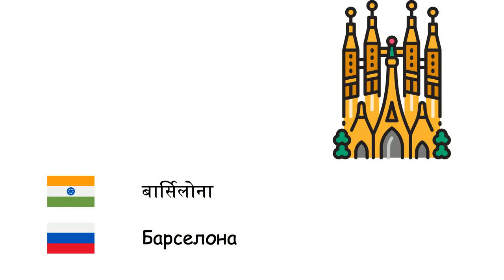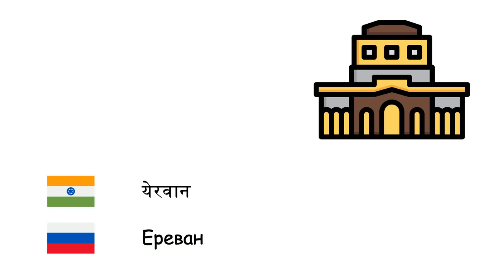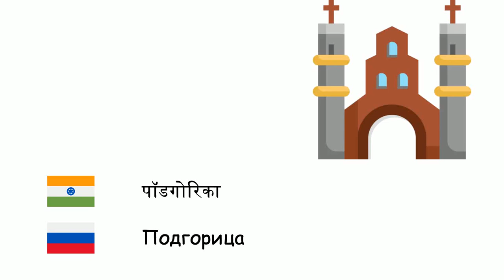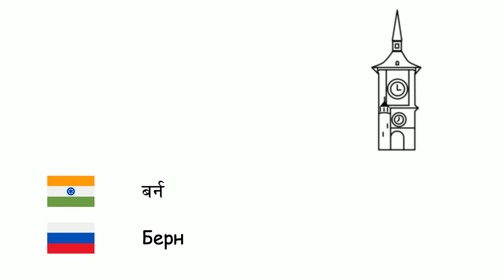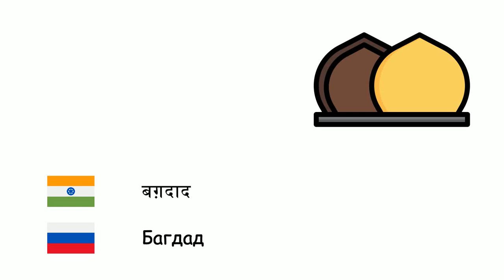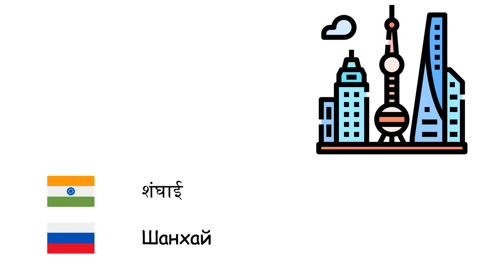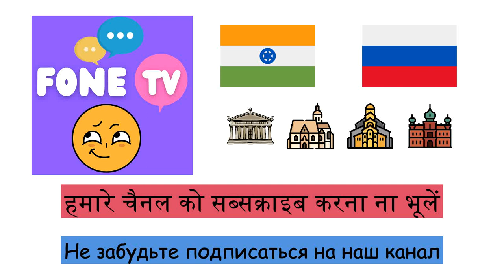शहरों (रूसी भाषा) (hi-ru)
Fone TV
hi-ru-30
Города (Русский язык)
लंदन - Лондон
इस्तांबुल - Стамбул
मास्को - Москва
बर्लिन - Берлин
मद्रिद - Мадрид
कीव - Киев
रोम - Рим
बाकू - Баку
बुखारेस्ट - Бухарест
पेरिस - Париж
वियना - Вена
वारसॉ - Варшава
हैम्बर्ग - Гамбург
बुडापेस्ट - Будапешт
बॅलग्रेड - Белград
बार्सिलोना - Барселона
म्यूनिख - Мюнхен
मिलानो - Милан
सोफिया - София
प्राग - Прага
तिब्लिसी - Тбилиси
येरवान - Ереван
कोलोन - Кёльн
एथेंस - Афины
साराजेवो - Сараево
ब्रातिस्लावा - Братислава
कोपनहेगन - Копенгаген
चिसिनाऊ - Кишинёв
हेलसिंकी - Хельсинки
लुब्लियाना - Любляна
लिस्बन - Лиссабон
ओस्लो - Осло
पॉडगोरिका - Подгорица
प्रिस्टीना - Приштина
रेक्याविक - Рейкьявик
रीगा - Рига
स्कोपिये - Скопье
स्टॉकहोम - Стокгольм
ताल्लिन - Таллин
तिराना - Тирана
विल्नुस - Вильнюс
ज़ाग्रेब - Загреб
ऐम्स्टर्डैम - Амстердам
ब्रुसेल्स - Брюссель
बर्न - Берн
अंकारा - Анкара
मक्का - Мекка
बग़दाद - Багдад
काहिरा - Каир
दमिश्क़ - Дамаск
तेहरान - Тегеран
इस्लामाबाद - Исламабад
नई दिल्ली - Нью-Дели
ढाका - Дакка
जकार्ता - Джакарта
बैंकॉक - Бангкок
हनोई - Ханой
शंघाई - Шанхай
सियोल - Сеул
टोक्यो - Токио
मनीला - Манила
सिडनी - Сидней
न्यूयॉर्क नगर - Нью-Йорк
मेक्सिको नगर - Мехико
रियो डि जेनेरो - Рио-де-Жанейро
ब्यूनस आयर्स - Буэнос-Айрес
यरुशलम - Иерусалим